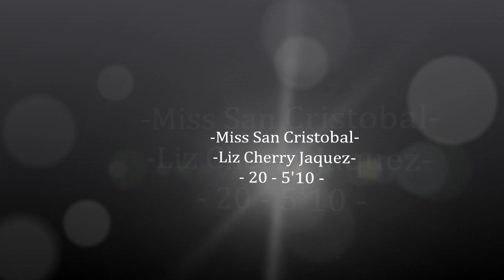Miss Dominican Republic 2011 Contestants HD (Along With My Favorites)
Miss Republica Dominicana 2011 Concursantes HD (Con Mis Favoritas)